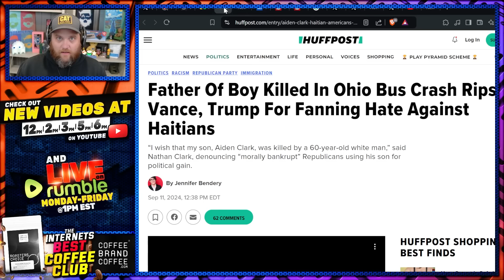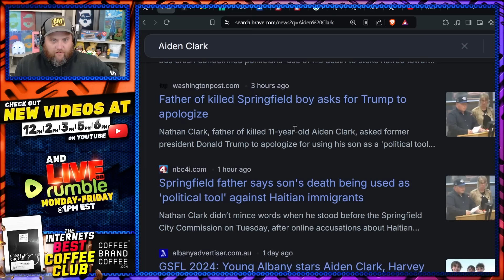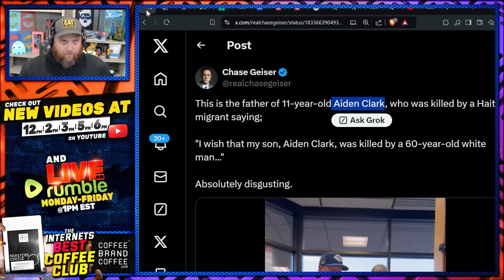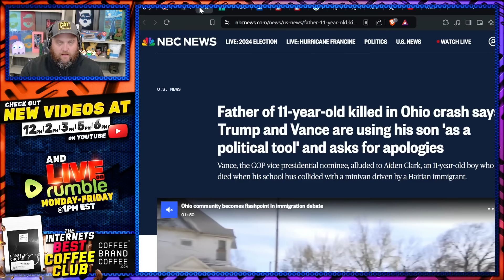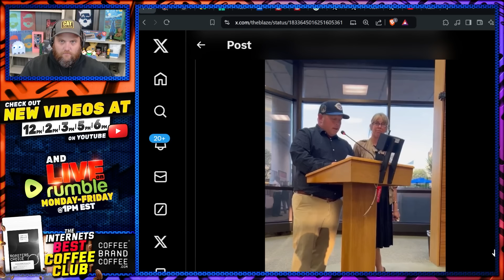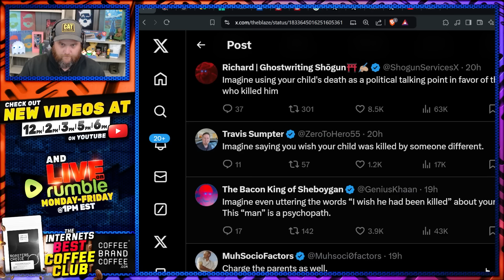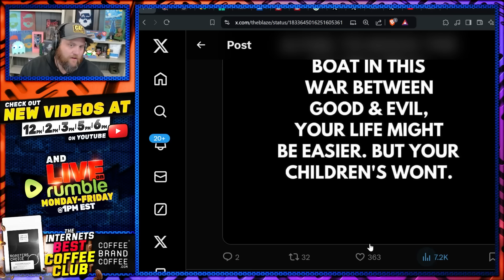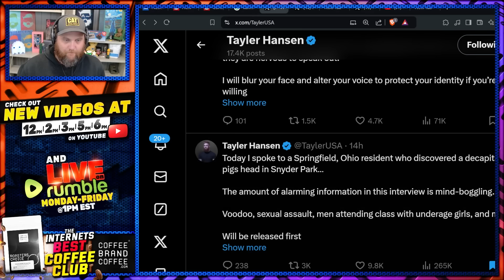He Lost 11 Year Old Son To Haitian Immigrant So He Did An Ad For Kamala Harris? This Is MINDBLOWING!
Did someone put him up to this?